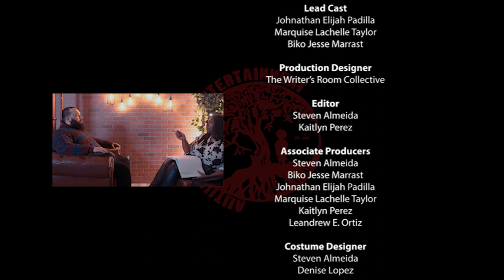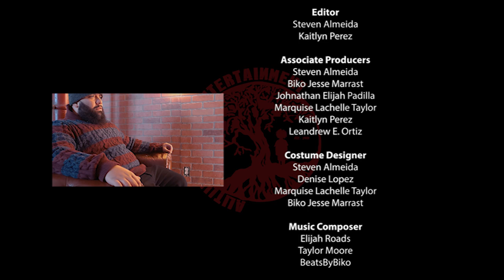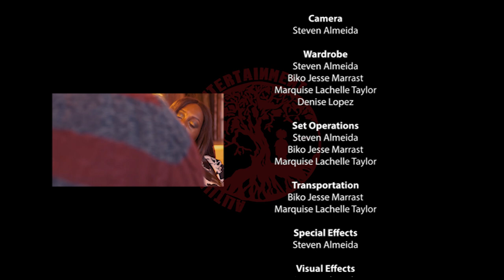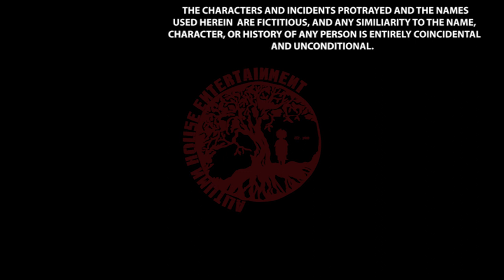Hostage | Short Film | Official Music Video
A mental illness takes on a life of its own in the new short film "Hostage."

Starring Elijah Roads, Taylor Moore, Biko Marrast & Steven Almeida, directed by Steven 'Wörld' Almeida & The Writer's Room Collective

Based on the song by: Johnathan "Elijah Roads" Padilla
Directed by: Steven 'Wörld' Almeida & The Writer's Room Collective
Story by: Marquise Lachelle Taylor, Steven Almeida & Johnathan Padilla
Screenplay by: Marquise Lachelle Taylor, Steven Almeida
Cast: Elijah Roads, Taylor Moore, Biko Marrast & Steven Almeida

About Autumn House Entertainment: Autumn House Entertainment is a full service multimedia production company specializing in Music/Video Production, Film Production, Podcasting, & Web-based content.

Connect with the Writer's Room Collective Online
Follow Elijah Roads

HOSTAGE | Short Film | Official Music Video | Autumn House Entertainment